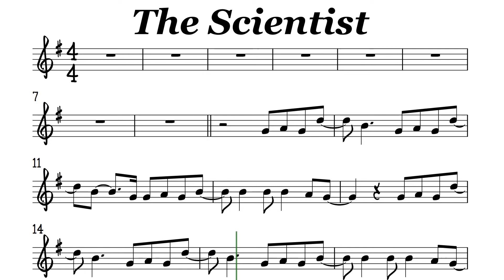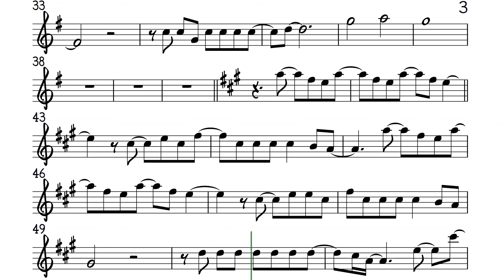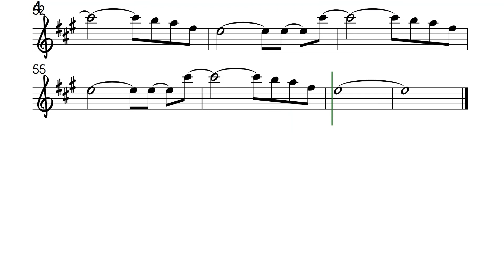The Scientist Tenor Sax Soprano Clarinet Trumpet Sheet Music Backing Track Play Along Partitura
The Scientist
Coldplay